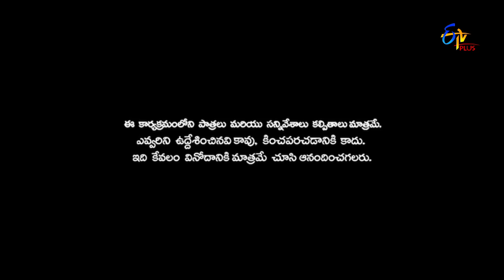Patas 2 | Punch Pataaka | 18th June 2019 | ETV Plus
ఎలాంటి సందర్భాల్లో ఎలాంటి పని మల్లి మల్లి చెయ్యాలనిపిస్తుంది. ? "పటాస్ సోమవారం నుండి శుక్రవారం వరకు రాత్రి 08:00 గంటలకు మీ ఈటీవీ ప్లస్ లో